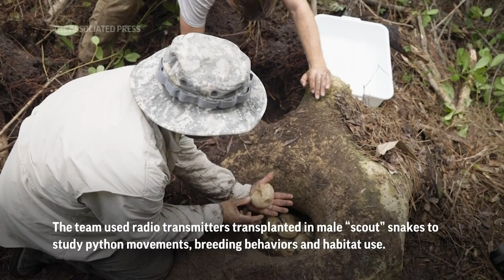Largest python in Florida history discovered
A team of biologists recently hauled in the heaviest Burmese python ever captured in Florida, officials said.

The female python weighed in at 215 pounds (98 kilograms), was nearly 18 feet long (5 meters) and had 122 developing eggs, the Conservancy of Southwest Florida said in a news release.

The team used radio transmitters transplanted in male "scout" snakes to study python movements, breeding behaviors and habitat use, said Ian Bartoszek, wildlife biologist and environmental science project manager for the conservancy's program.

The team used a scout snake named Dionysus — or Dion for short — in an area of the western Everglades.

Biologist Ian Easterling and intern Kyle Findley helped capture the female snake and haul it through the woods to the field truck.

A necropsy also found hoof cores in the snake's digest system, meaning that an adult white-tailed deer was its last meal.

National Geographic documented the discovery, highlighting the continued impact of the invasive pythons, which are known for rapid reproduction and depletion of surrounding native wildlife.

Bartoszek said removal of female pythons plays a critical role in disrupting the breeding cycle.

Since the conservancy's python program began in 2013, they've removed over 1,000 pythons from approximately 100 square miles (25,900 hectares) in southwest Florida.

Over that stretch, necropsies have found dozens of white-tailed deer inside Burmese pythons. Data researchers at the University of Florida have documented 24 species of mammals, 47 species of birds and 2 reptile species from pythons' stomachs.

Prior to the recent discovery, the largest female removed through the conservancy's program weighed 185 pounds (84 kilograms) and was the heaviest python captured at the time in Florida, officials said.

The state's python removal program runs for two weeks in August. Participants compete for prizes, including $2,500 for capturing the most pythons.

Last year's challenge involved more than 600 people from 25 states.